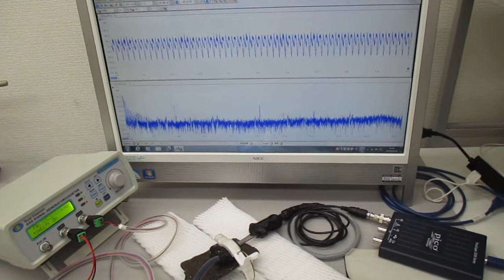オーダーメード対応超音波発振制御プローブの製造技術（特性テスト）